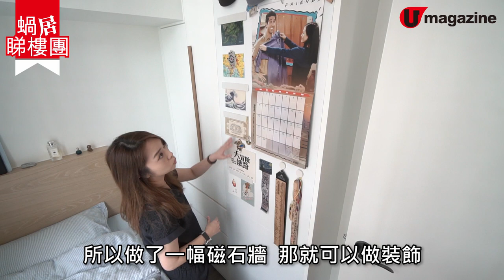【蝸居睇樓團】居屋冠德苑 深淺木具砌出漸變色客廳 衣櫃間房方便日後再變身？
抽到新居屋當然開心喇，但單位只有兩房唔足夠一家四口住，唯有間多間房！房主考慮到仔女之後搬走就會想打通返間房，設計師團隊就諗到一個兩全其美嘅解決方案，唔用傳統磚牆分隔而用厚身隔音板做嘅衣櫃，到底完工後效果係點呢？

【INFO】
ALOT Living

裝修支出表：
清拆工程 $18,000
現場木器 $20,000
訂造家私 $180,000
現成家私 $75,000
雜項 $29,000
總數：$502,000
全方位緊貼《U Magazine》社交平台